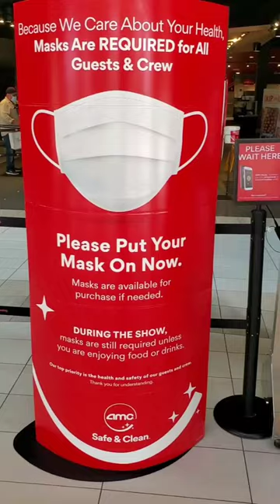Welcome back to the movies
AMC sugarland,  Houston,  cinema